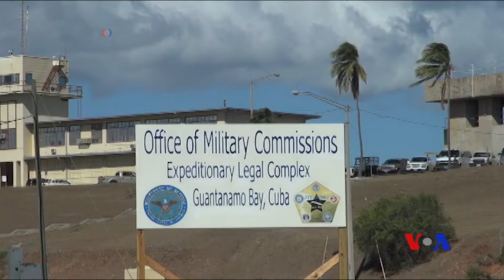川普總統和美國高官聖誕節前訪問部隊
美國總統川普和行政當局其他高級官員走訪了世界各地的美國部隊。這是每年節日傳統的一部分。川普在華盛頓城外的沃爾特·里德全國軍醫中心慰問了受傷軍人。美國副總統彭斯星期四抵達阿富汗，在聖誕節來臨之前，給當地美國駐軍帶來驚喜。在離美國更近的地方，國防部長馬蒂斯星期四訪問了古巴關塔納摩灣海軍基地的美軍。